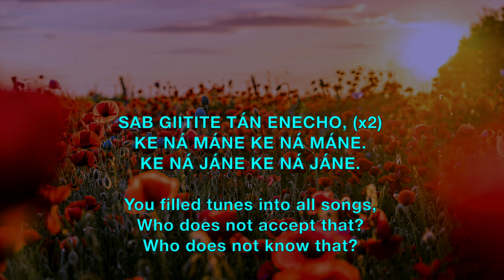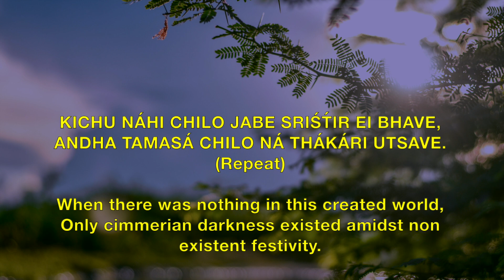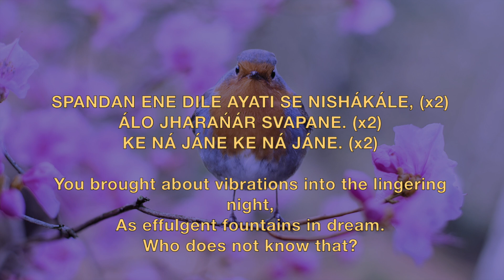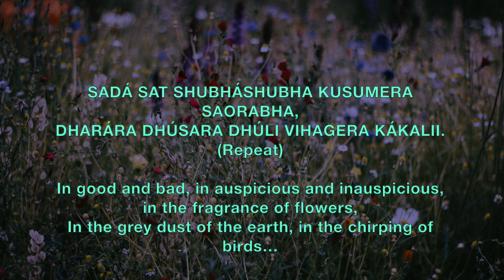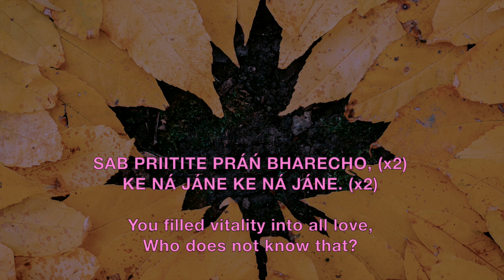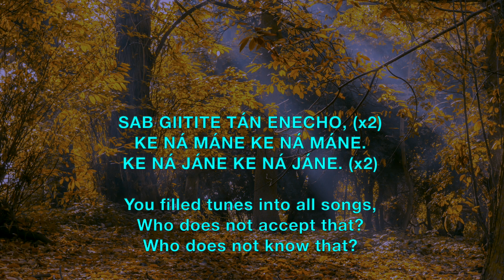Sab Priitite - Prabhat Sangeet song #813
Sab Priitite - Prabhat Sangeet song #813 is one of the 5018 songs composed and set to tunes by Prabhat Ranjan Sarkar, aka Shrii Shrii Anandamurtiji (baba), in this Prabhat Sangeet, the Lord has filled vitality into all love.